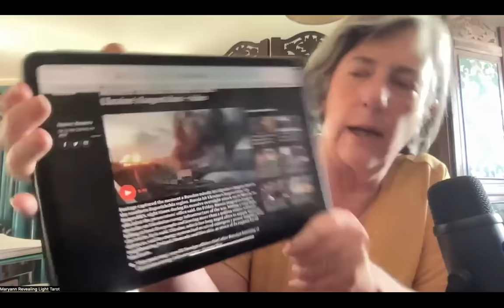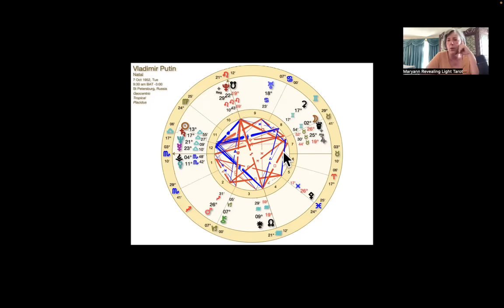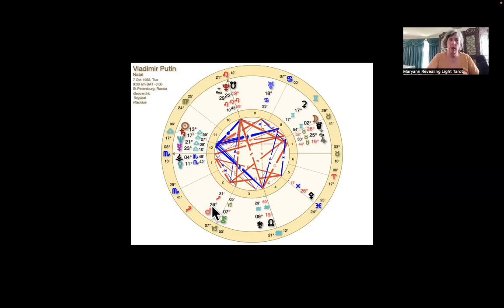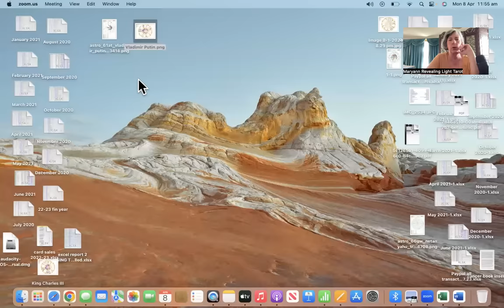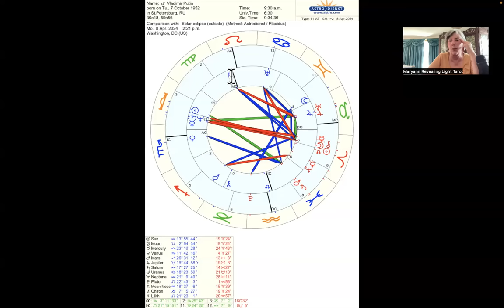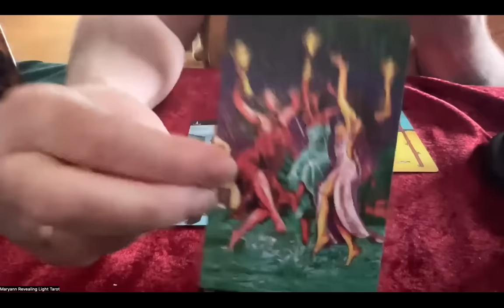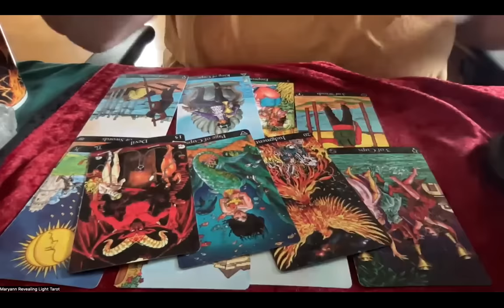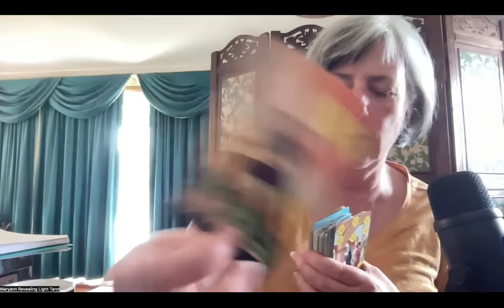Solar eclipse: Putin, Zaporizhizhia & Ukraine